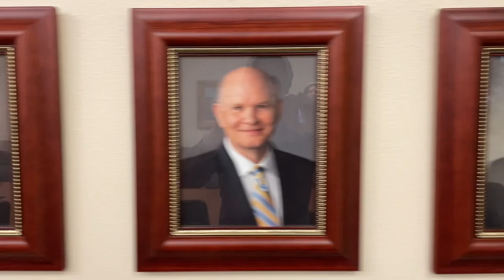Jacob Jensen TEDx Music Video